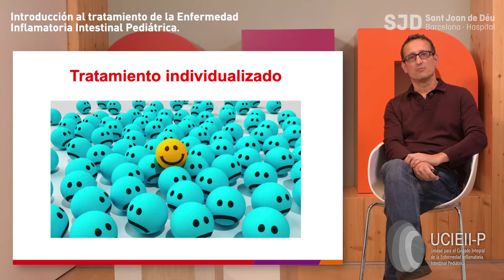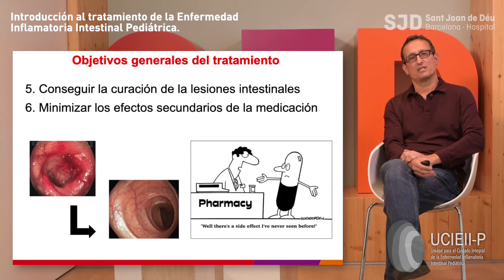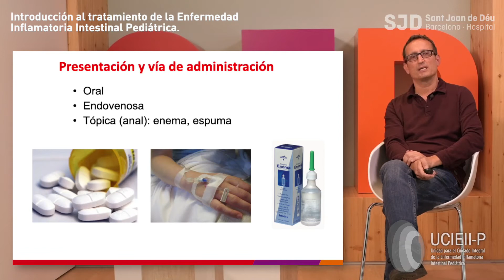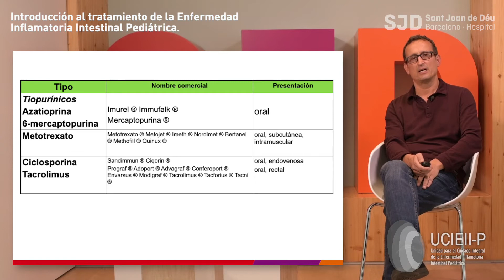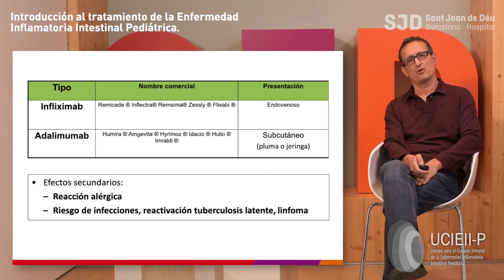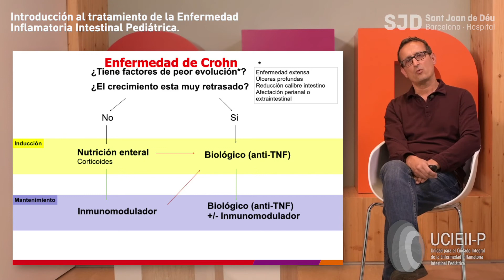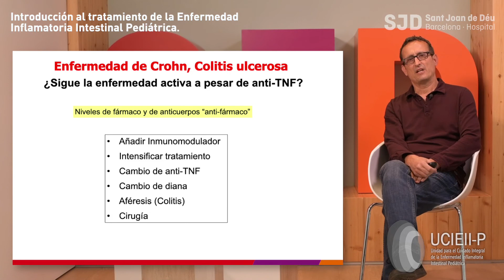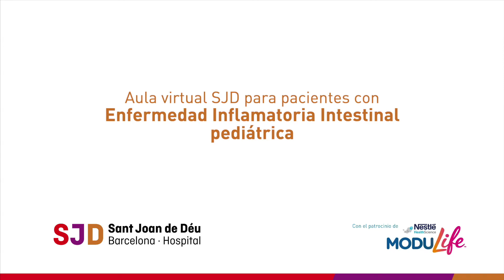2. Jornada Enfermedad Inflamatoria Intestinal pediátrica: introducción al tratamiento de la EII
Víctor Vila Miravet. Médico Adjunto. Unidad para el Cuidado Integral de la Enfermedad Inflamatoria Intestinal Pediátrica (UCIEII-P). Servicio de Gastroenterología, Hepatología y Nutrición Pediátrica.  Hospital Sant Joan de Déu, Barcelona